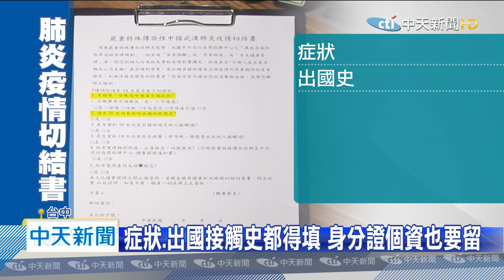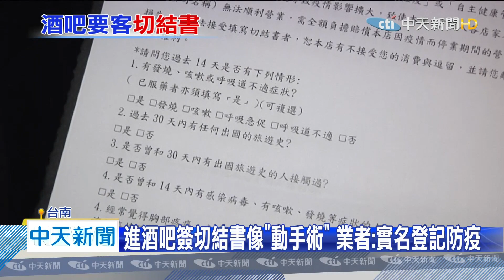20200429中天新聞 進酒吧先填「切結書」 酒吧變疫調所 業者：保護彼此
進酒吧還得填切結書？台中一名林小姐，和朋友到台南酒吧，本想小酌放鬆，沒想到才剛坐下，店家就遞出一張A4大小的「切結書」，上頭賠償但書、題目一大推，症狀、出國史，連身分證都得填，酒吧瞬間變疫調所，雖然業者強調，為了保護顧客權益，但讓客人直說壓力好大。